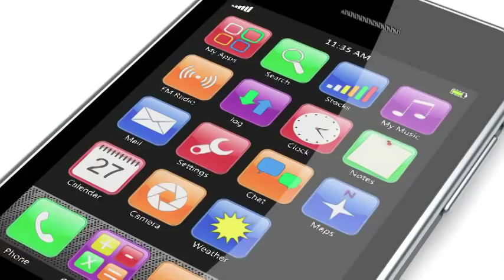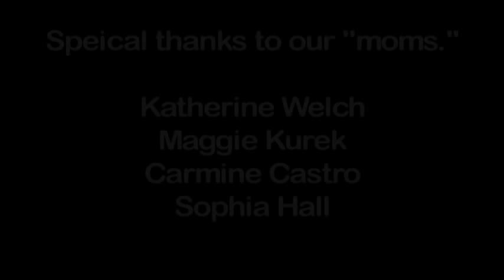Prenatal Radiation Exposure Protect Your Baby During Pregnancy From Wireless Radiation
Do you have mobile phones, laptops, tablets, WiFi or baby monitors? All of them are meaning wireless radiation. When you are expecting, your unborn child’s brain is in the most vulnerable stage. So what you can do?

The BabySafe Wireless Project showcased a study (Aldad, et al 2012) conducted at Yale University. It found that pregnant laboratory mice exposed to ordinary cell phone radiation produced offspring that were more hyperactive and had poorer memories compared to a control group that was not exposed. Dr. Hugh Taylor, Chair of the Department of Obstetrics, Gynecology and Reproductive Sciences at Yale University School of Medicine and his team of researchers concluded that cell phone radiation had damaged neurons in the prefrontal cortex of the brain. The work of the Yale researchers followed a steady progression of scientific studies that demonstrated health and behavioral effects from wireless radiation. (Read more about the study

The BabySafe Wireless Project is a joint initiative of two environmental health non-profit organizations, Grassroots Environmental Education and Environmental Health Trust. They are bringing physicians, scientists and educators together to help inform women about the risk that wireless radiation poses to pregnancy and to urge expectant mothers to limit their exposures.